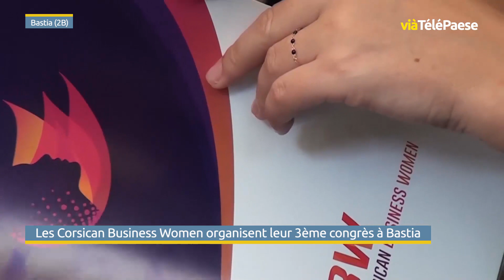Les Corsican Business Women organisent leur 3ème congrès à Bastia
Le réseau de femmes entrepreneures de Corse, « Corsican Business Women » organise son troi-sième congrès, demain (15 octobre) au centre culturel l’Albor’Oru de Bastia. Un congrès, orga-nisé dans le cadre de Bastia Ville Digitale, qui sera l’occasion de débattre autour du thème « L’innovation au féminin ». La journée se conclura avec la remise de trois trophées à des entre-prises féminines.

Interview de Hervé Amiel : Organisateur de Bastia Ville Digitale.
Interview de Caroline Tarsitano : Présidente des Corsican Business Women.
Interview de Brigitte Artily : Vice-Présidente des Corsican Business Women.